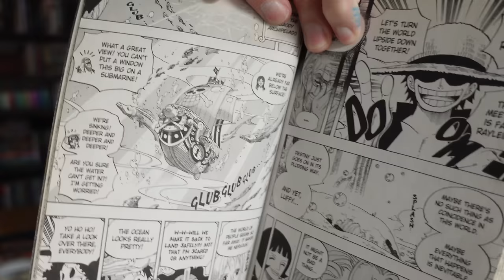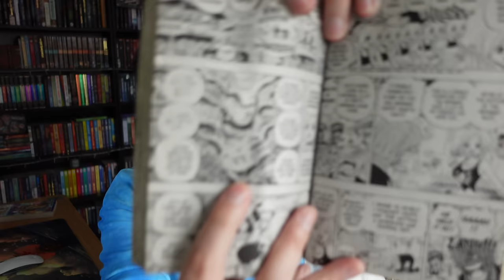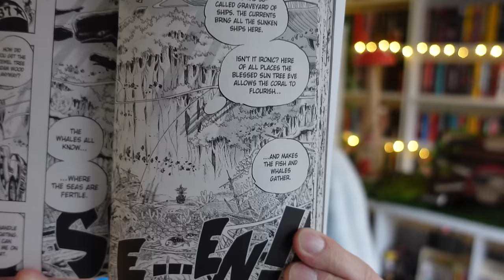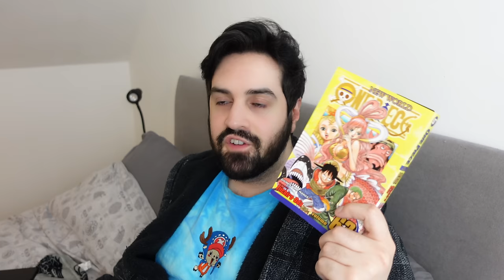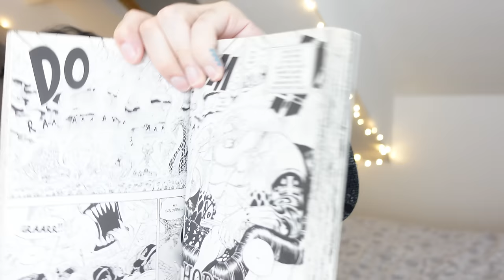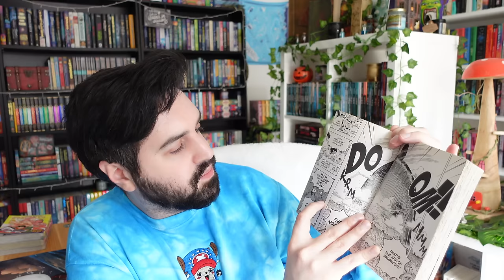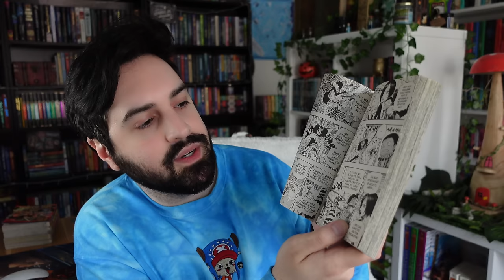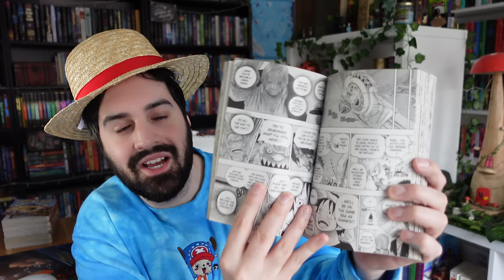I Read the One Piece: Fish-Man Island Arc For the First Time ☠️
In this video, I read the One Piece Fish-Man Island arc for the first time, which concludes the Fish-Man Island Saga, and covers volumes 61 to 66 of the manga, and chapters 603-653.

☠️ My One Piece Dedicated Channel Membership ☠️
You can get 2-7 days early access to all One Piece videos on my channel, as well as exclusive members-only live shows and more for £1.99 if you fancy it (and no worries if not)

gavinbooktube(@)gmail(.)com

✨ Timestamps ✨
0:00 Introduction
1:58 Chapter 603
7:37 Chapter 604
11:10 Chapter 605
14:43 Chapter 606
18:28 Chapter 607
20:58 Chapter 608
23:50 Chapter 609
26:29 Chapter 610
30:06 Chapter 611
32:08 Chapter 612
34:40 Chapter 613
36:39 Chapter 614
39:02 Chapter 615
41:06 Chapter 616
42:59 Chapter 617
43:53 Chapter 618
45:44 Chapter 619
47:53 Chapter 620
50:57 Chapter 621
52:42 Chapter 622
54:47 Chapter 623
56:35 Chapter 624
58:41 Chapter 625
1:00:56 Chapter 626
1:03:11 Chapter 627
1:05:41 Chapter 628
1:09:17 Chapter 629
1:11:19 Chapter 630
1:13:29 Chapter 631
1:14:30 Chapter 632
1:17:26 Chapter 633
1:20:25 Chapter 634
1:22:51 Chapter 635
1:26:16 Chapter 636
1:31:30 Chapter 637
1:32:58 Chapter 638
1:34:07 Chapter 639
1:35:05 Chapter 640
1:36:46 Chapter 641
1:38:52 Chapter 642
1:40:30 Chapter 643
1:43:59 Chapter 644
1:45:33 Chapter 645
1:47:54 Chapter 646
1:50:03 Chapter 647
1:52:17 Chapter 648
1:54:20 Chapter 649
1:56:12 Chapter 650
1:58:49 Chapter 651
2:00:50 Chapter 652
2:02:48 Chapter 653
2:05:51 Fish-Man Island Rating and Wrap-Up
2:08:17 Outtro

✨ Books Mentioned ✨
One Piece Volume 61-66 by Eiichiro Oda

✨ Patrons ✨
A huge thank you to ALL my Patrons and the following in the Nevermoorians and Frosthearters tiers (as of April 7, 2023):
Abby ✨ Abigail B. ✨ Agnes ✨ Alexandra Roselyn ✨ Alia ✨ Allie ✨ Alysia ✨ Amanda C ✨ Amanda K ✨ Amanda T ✨ Amiee ✨ Amy ✨ Andie ✨ Andrea G. ✨ Angela Ma ✨ Angela Mo ✨ Aslaug ✨ Astrid ✨ Audrey ✨ Ava ✨ Avalon ✨ Beth ✨ Betty ✨ Bex M. ✨ Blossom ✨ BooklovewithMelanie ✨ Booksnink ✨ Brittany ✨ Bryn ✨ Bryony ✨ Camilla ✨ Carmen ✨ Carol-Ann ✨ Caroline ✨ CB ✨ Chloe ✨ Christina ✨ Christine and Bean ✨ Christmas Like the Holiday ✨ Claire ✨ Colleen ✨ Courtney ✨ Crystal ✨ Dainya ✨ Dana ✨ Dani D ✨ Dani H ✨ Dani S ✨ Danielle H ✨ Danielle L ✨ Danni ✨ Darcy ✨ Desiree ✨ Donna ✨ Dr. Jade ✨ Eileen ✨ Elizabeth D ✨ Elizabeth W ✨ Emma M ✨ Emma S ✨ Emma W ✨ Erin ✨ Fi Clark ✨ Frankie ✨ FrankieReads ✨ Gareth ✨ Genny ✨ Georgina ✨ Grace ✨ Gretchen ✨ Hailee ✨ Harrie ✨ Hattie ✨ Helen ✨ Holly A ✨ Holly M ✨ Isabelle ✨ Jadeyraereads ✨ Jay Jay ✨ Jayme ✨ Jenny ✨ Jessica ✨ Jordan E ✨ Jordan He ✨ Jordan Hi ✨ Judith ✨ Juniper ✨ Kaitlyn ✨ Karen ✨ Karissa ✨ Kat L ✨ Kat S ✨ Katie ✨ KatjaSa ✨ Kelly ✨ Kelsey ✨ Kendra ✨ Kim ✨ Kirsty ✨ Kristen ✨ Lauren C ✨ Lauren H ✨ Lauren M ✨ Leanne ✨ LemmyCaution66 ✨ Lindsey ✨ Lindsey F ✨ Lisa ✨ Lori H ✨ Lori M ✨ Louise ✨ Mackenzie ✨ Maghen ✨ Malene ✨ Mandy ✨ Manuela ✨ Marie-Eve ✨ MarieReads ✨ Mary ✨ Maxine ✨ Meg the Pirate ✨ Megan ✨ Mia ✨ Mindy ✨ Minouschka ✨ Nickie ✨ Nina Al ✨ Novice Reviews ✨ Olivia ✨ Paige ✨ Petra ✨ Pk Madsen ✨ Preston ✨ Pris Peruses ✨ Rachael ✨ Rachel ✨ Rachel D ✨ Rebekah ✨ Renee ✨ Robyn ✨ Ryan ✨ Samantha ✨ Samantha N ✨ Sarah ✨ Sarah ✨ Sarah S ✨ Shannon ✨ Somerset ✨ Sophia ✨ Stefana ✨ Steph ✨ Steph D ✨ Steph Loves ✨ Susan ✨ Tammy ✨ Tessie ✨ Theresa ✨ Tiffany ✨ Tilly and the Books ✨ Tobi ✨ Tracey ✨ Undine ✨ Veroni ✨ Veronika ✨ Victoria ✨ WooCatSuko ✨ Wren